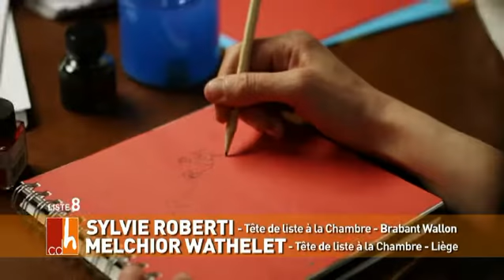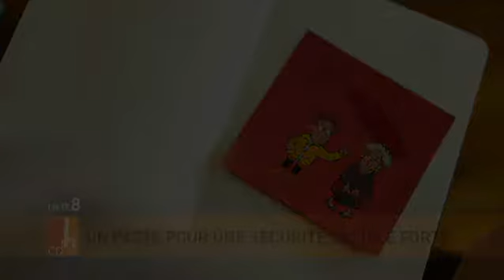Clip campagne cdH